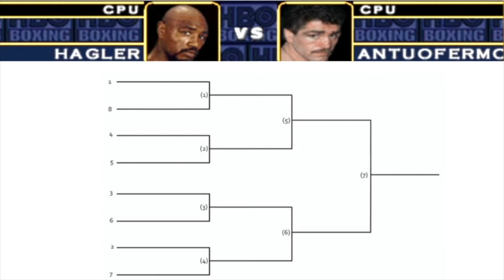HBO Boxing - Marvin Hagler vs Vito Antuofermo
Sim Gameplay on a journey to see who is the true best middleweight in HBO Boxing game 👊